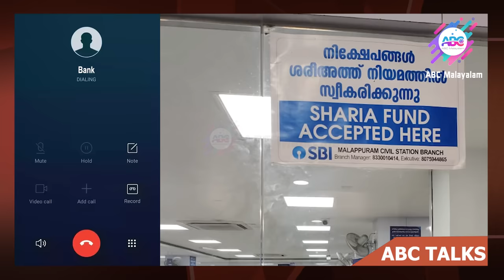ശരിഅത്ത് നിയമം മലപ്പുറം SBI യിലൂടെ | ABC MALAYALAM | T.G MOHANDAS | GAUTHAM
മലപ്പുറം സിവിൽ സ്റ്റേഷൻ ബ്രാഞ്ചിൽ എസ്.ബി.ഐ. യുടെ ശരിഅത്ത് ബോർഡ്‌..